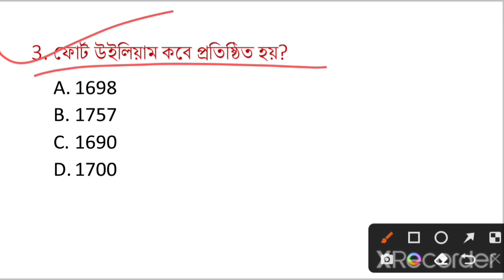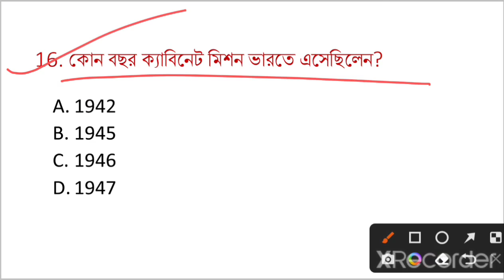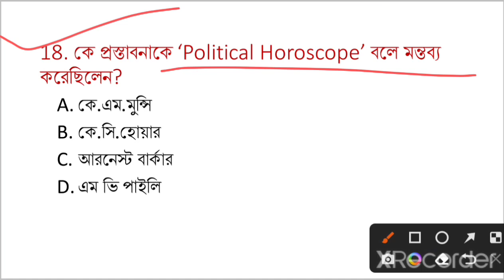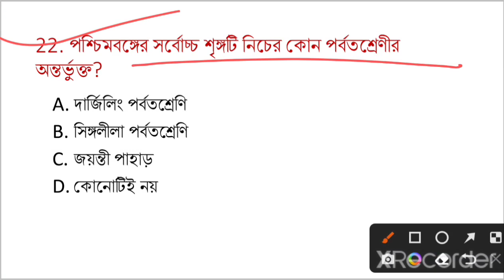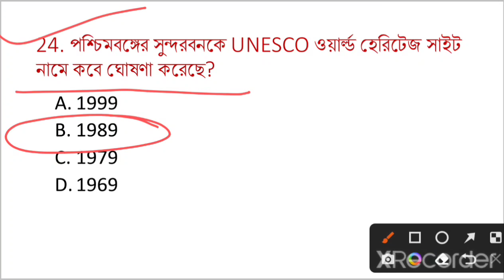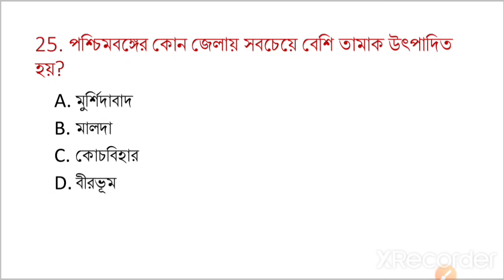KP Constable 2022 GK Practice Set-28। KP Constable Preliminary Exam 2022 GK। KP Exam